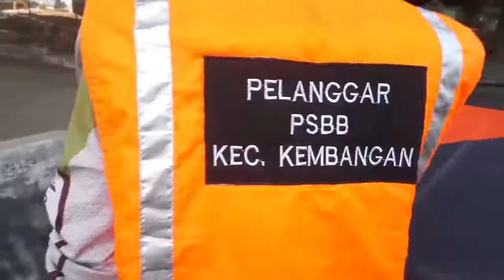Banyak Pengemudi Tidak Gunakan Masker Saat Berkendara - Berita Sultan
Razia kepatuhan PSBB Transisi terus dilakukan Pemprov DKI Jakarta. Petugas gabungan Satpol PP, sudin perhubungan Jakarta Barat, bersama unsure TNI dan Polri, di jalan Raya Ringroad kembangan Jakarta Barat, masih menemukan banyak pengemudi baik motor maupun mobil tidak memakai masker saat mengemudi.